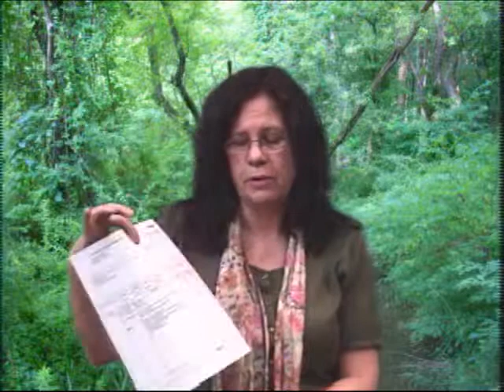Refund Update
Thanks to my YouTube supporters!